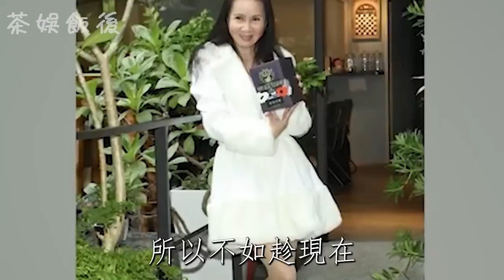又走一個？67歲林美照手術失敗辦告別儀式，最後遺願公開看哭全台，兒女不聞不問太心酸#林美照